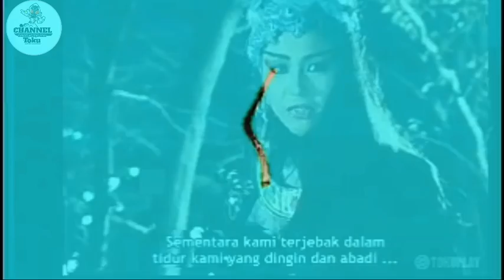Musuh Super Sentai Yang Dibintangi Aktris Film Porno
agak risih sih menampilkan karakter wanita seksi di series super sentai mengingat rata rata penontonnya adalah anak anak